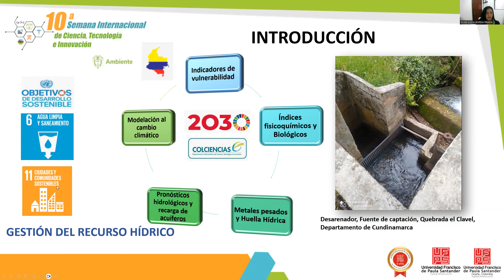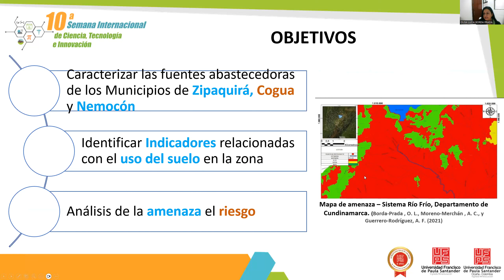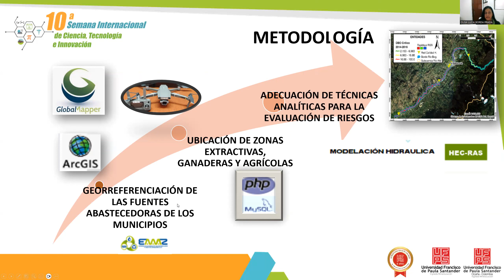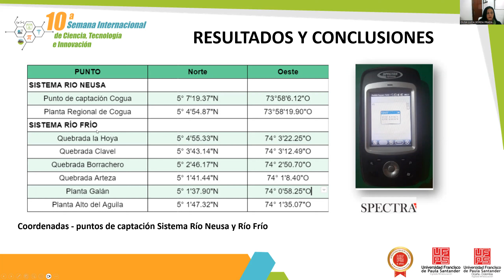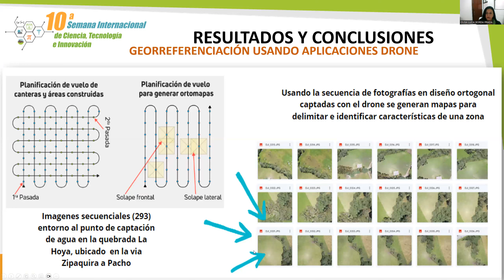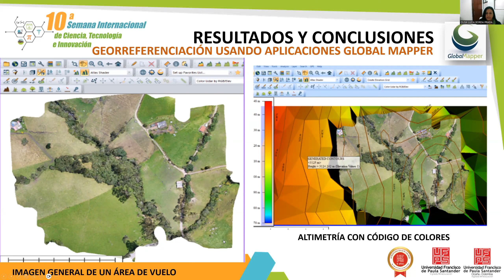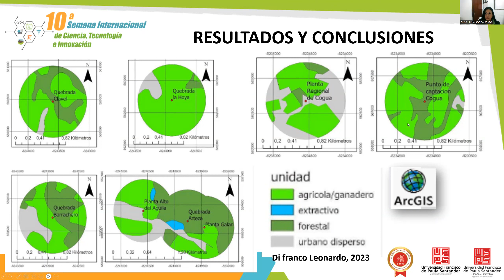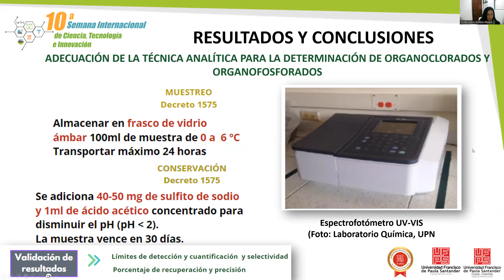GESTIÓN SOSTENIBLE DEL AGUA ASOCIADO AL USO DEL SUELO